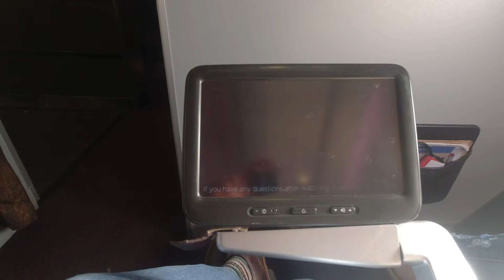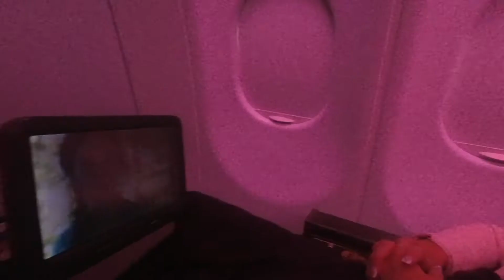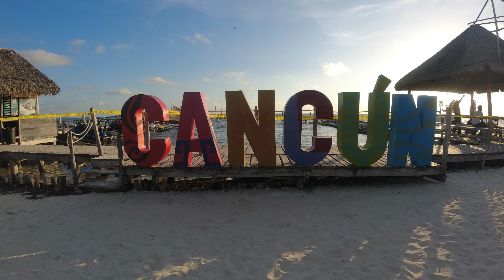A Trip to Cancun Mexico via Atlanta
A bit of fun traveling to Canbun